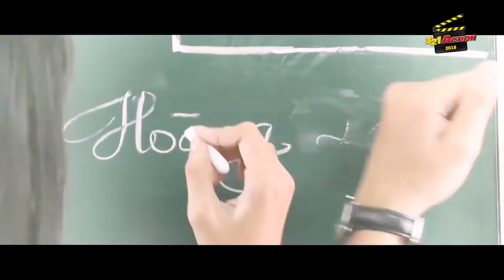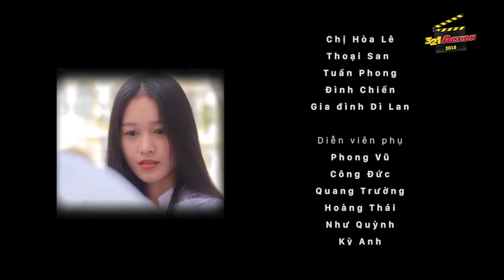Lặng - Nhóm Mink Production - Sơ khảo thi phim ngắn Việt hay nhất | 321 Action 2018